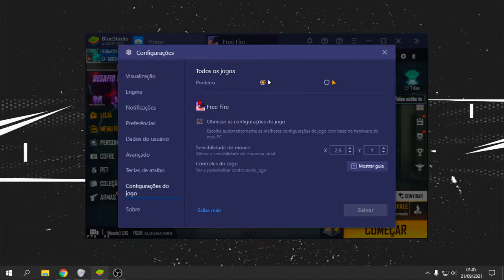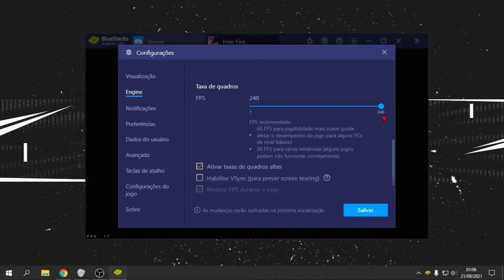COMO FAZER O NOVO BUG DE 240 FPS NO FREE FIRE!✅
NOVO BUG DE FPS!!✅